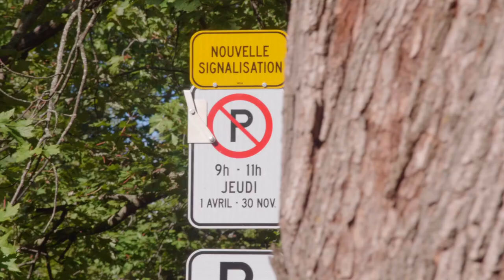GARDONS NOTRE OUTREMONT PROPRE – Nettoyage de rues 1